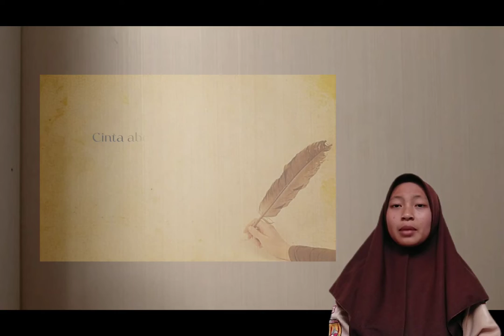Sajak Sunda "Paturay Jeung Sawarga"